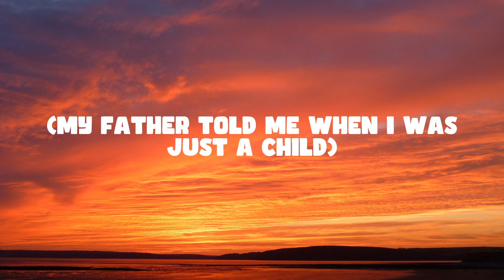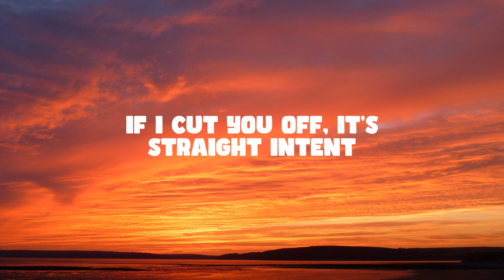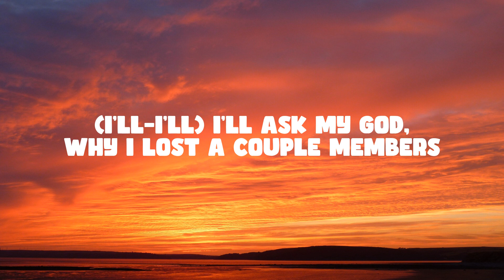SwitchOTR — Coming for You feat A1 x J1 — LYRIC VIDEO — ReadyForMusic